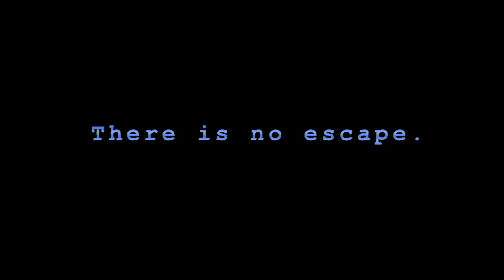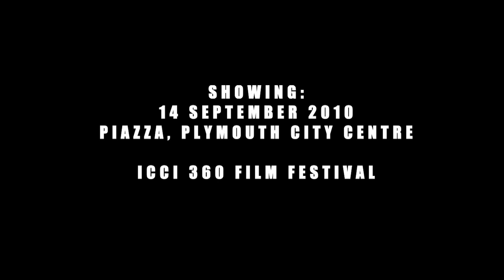Panoptica360Movie Trailer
Sci-fi thriller starring Colin Rowden and Rebecca Jagger. Two clones attempt to escape from an underground, totalitarian society.

The first 360 Degree Sci-fi film.